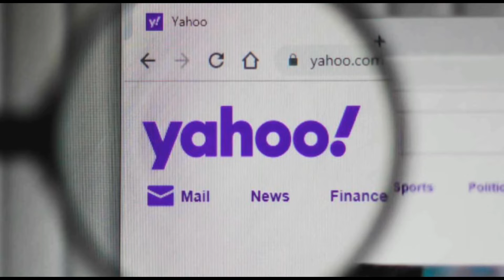Why WhatsApp is always in Green Color ??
Hello Everyone
The biggest motive of my channel  is to interact with you all and I'll try my best to give my 100% .
Hoping to get your love and support.